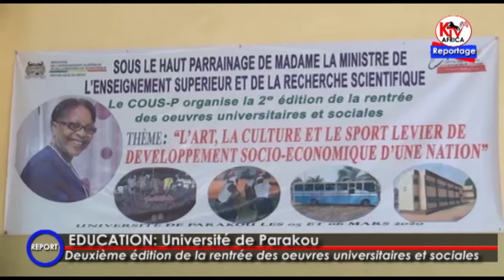ÉDUCATION/ Université de Parakou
Cérémonie de la deuxième édition de la rentrée des œuvres universitaires et sociales.